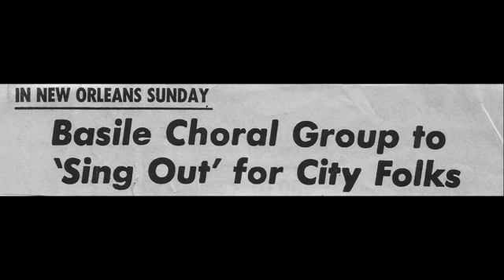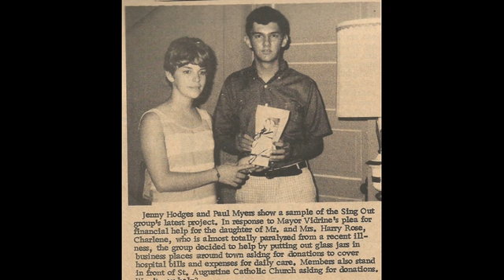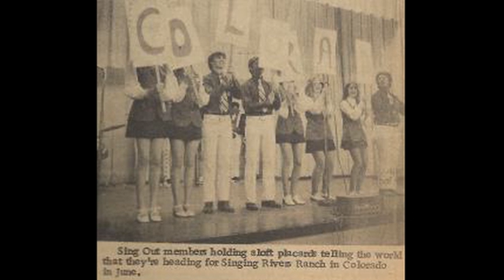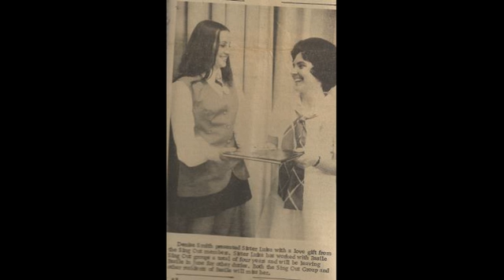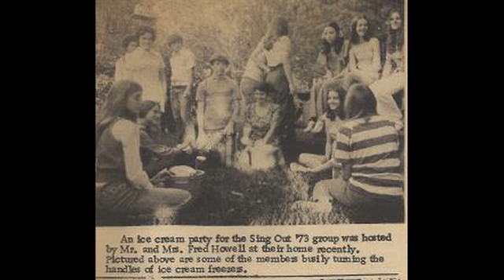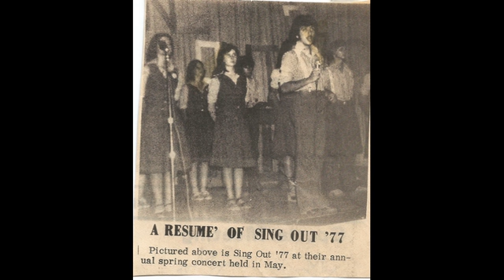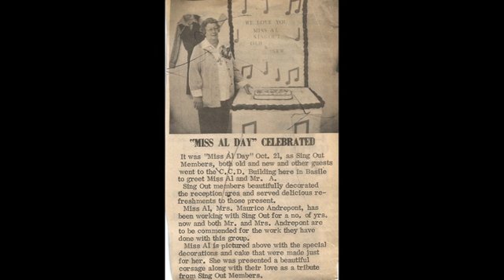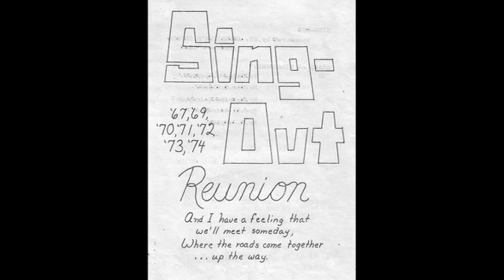Basile Sing Out orginal casts (1967 to 1979) Slide Show shown at 50th anniversary